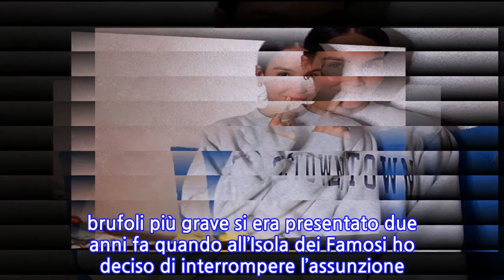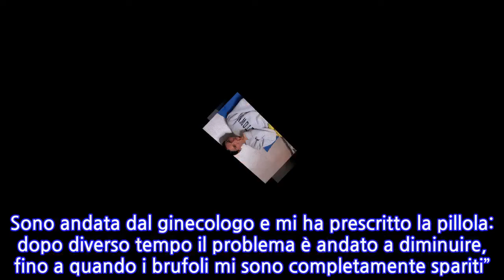Paola Di Bendetto senza trucco e… senza brufoli? La vincitrice del Grande Fratello fa...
Paola Di Bendetto senza trucco e… senza brufoli? La vincitrice del Grande Fratello fa una confessione inaspettata Paola Di Benedetto ha confessato di aver avuto un problema molto grave alla pelle dopo l’esperienza all’Isola dei Famosi: un’acne che l’ha fatta preoccupare parecchio, soprattutto durante la sua sfilata sul red carpet del Festival di Venezia. Grazie a un’esperta truccatrice e alle giuste luci, è riuscita a coprire gli inestetismi; ma questo non significa risolvere definitivamente quello che le era accaduto sul viso. Ha deciso di condividere questa storia del suo passato e la guerra ai brufoli coi propri follower di Instagram, molti dei quali stanno combattendo contro questo problema cutaneo. Paola Di Bendetto acne: l’esperienza dell’influencer Niente gossip su Federico Rossi (di lui ha già parlato largamente). Oggi Paola Di Benedetto ha raccontato quello che le è successo durante tutta la sua adolescenza: “I miei brufoli non si vedono perché sono truccata e ho messo un filtro pazzesco. Avevo sempre quell’acne leggera che mi infastidiva molto e a una certa mi sono rotta le balle. Sono andata dal ginecologo e mi ha prescritto la pillola: dopo diverso tempo il problema è andato a diminuire, fino a quando i brufoli mi sono completamente spariti”. Problema viso Paola Di Bendetto dopo Isola dei Famosi: come l’ha risolto? Mentre Emma Marrone ha deciso di dire addio ai capelli scuri, Paola Di Benedetto ha detto definitivamente addio all’acne! Sì, perché ha trovato la soluzione al suo problema: laser e pillola anticoncezionale. Ecco cos’altro ha detto su Instagram: “Sono diversi anni che prendo la pillola anticoncezionale, ma il problema dei brufoli più grave si era presentato due anni fa quando all’Isola dei Famosi ho deciso di interrompere l’assunzione della pillola di mia spontanea volontà. Quel programma aveva messo sotto pressione il mio fisico: ero dimagrita molto, tanto che sull’isola si era interrotto il ciclo mestruale. […] Tornata in Italia ho cominciato a mangiare più del necessario, il metabolismo si era bloccato e la mie pelle non stava bene. Avevo capito che era un problema ormonale”.
INFORMATION
• Source: gossipetv